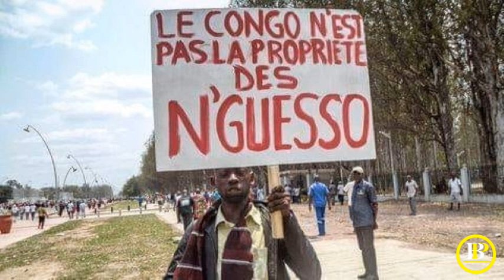OÙ SONT PASSÉS LES 14 000 MILLIARDS DU TRÉSOR PUBLIC CONGOLAIS ? LA RÉPONSE EST DANS CETTE VIDÉO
C’est Fait

Voilà !!!

LE MANIFESTE POUR LA LIBERATION DU CONGO-BRAZZAVILLE